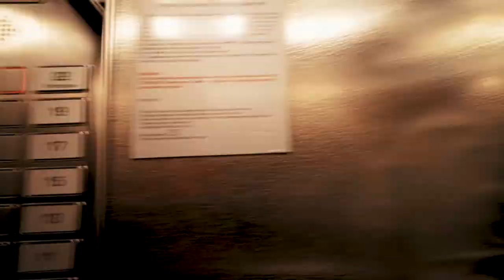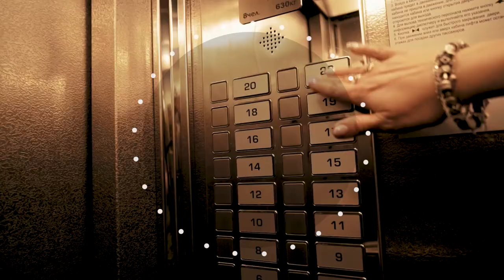Жизнь прекрасна - 16.06.21